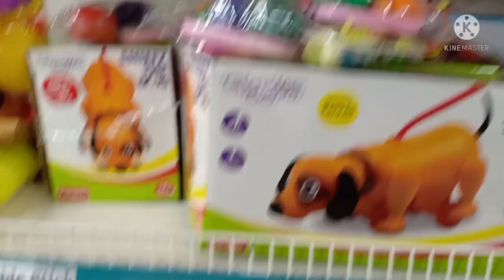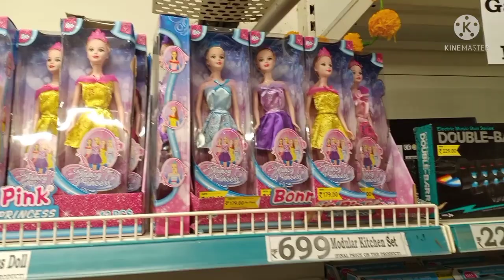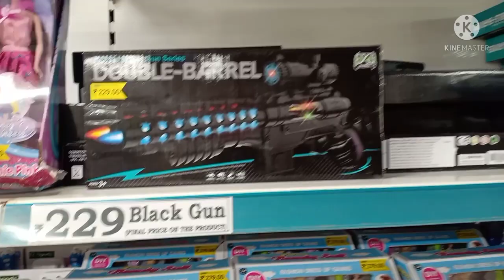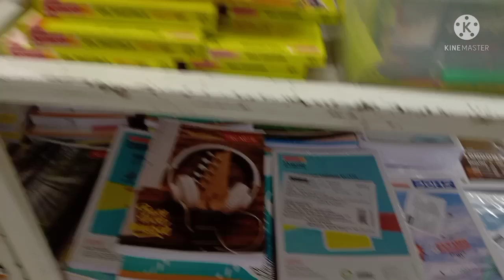D Mart latest tour 2021/ D Mart latest Toys and Stationary collection / D Mart Haul/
Hello...

         Friends aaj ki is video me maine D mart ka latest tour aapke sath share kiya hai aur  D Mart ka haul bhi aapke sath share kiya hai i  hope aapko mera ye video pasand aayega pasand aayeto meri channel ko subscribe aur mere video ko like kar dena